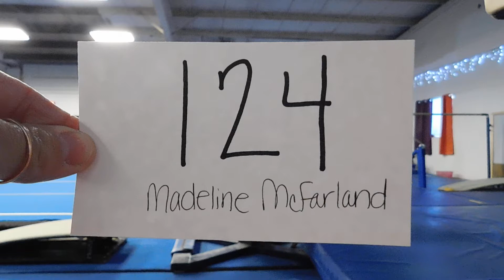124 - Madeline Vault (MS Team)